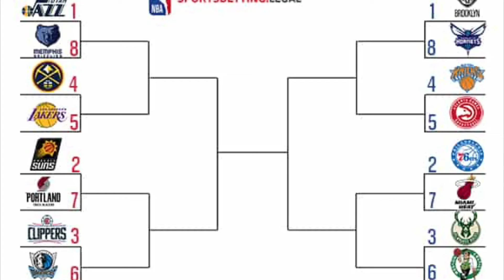NBA playoffs 2021 so far🤪🤪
Just a random combination of something of the playoffs.